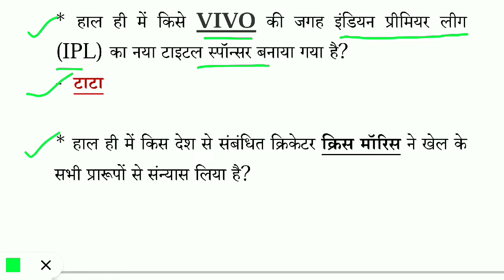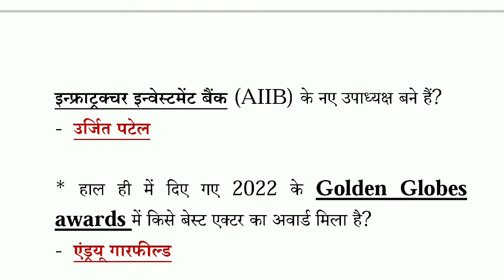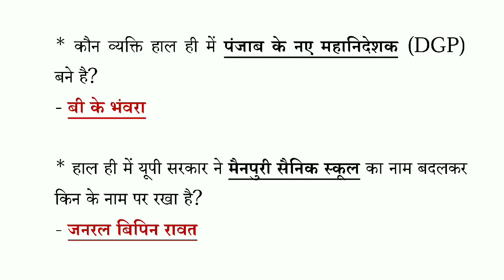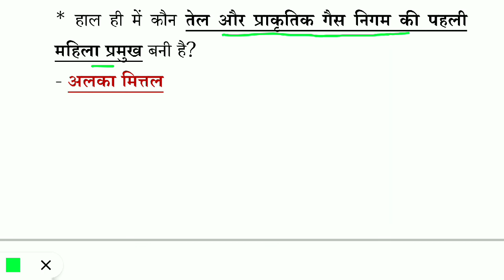JANUARY 2nd Week Current Affairs 2022/ Weekly Current Affairs 2022/ January current affairs 2022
hello friends aaj ke video mein janenge January ke 2nd week ke current affairs ke important question

JANUARY 2nd Week Current Affairs 2022
 Weekly current affairs 2022
January 2022